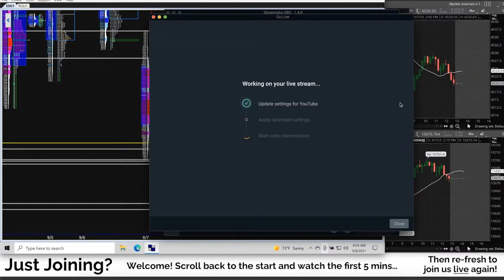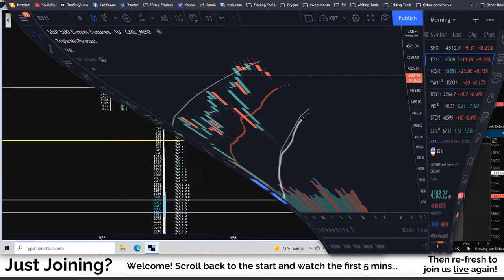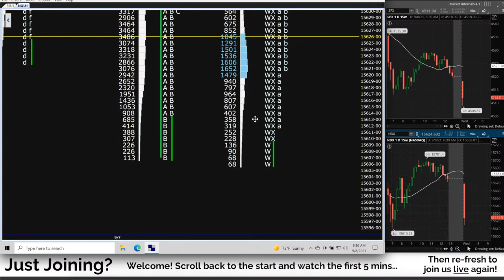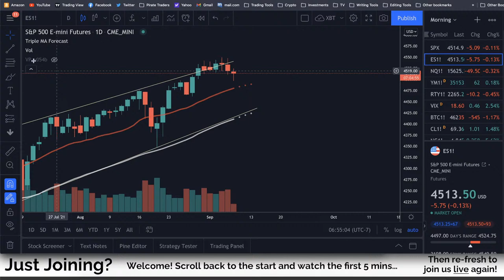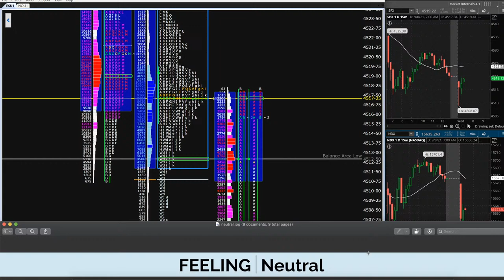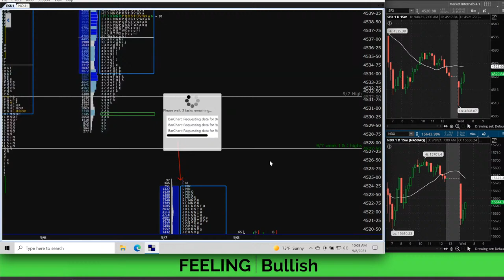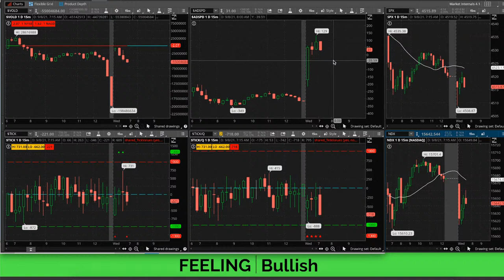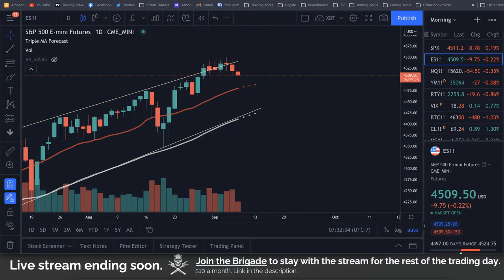LIVE 🔴 ES Market Profile Trading Room | Sep 8, 2021 (S&P 500)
If you trade the S&P 500, (ES, MES, SPY, SPX) then market profile should be your best friend.  We're live weekdays for the first hour of trade here, then we switch to a private stream only available to members of the Brigade.

Join the Brigade to continue the stream for the full trading day.

My strategy is custom tailored to my specific experience, psychology, and market understanding. Please use the Market Generated Information I share here to compliment YOUR system however you see fit.

I keep the microphone muted most of the time but jump on occasionally to give my opinion on what is happening in the market and answer questions from the chat. Let me know your thoughts in the chat, we're making this stream together!

Please don't ask me for my personal trades or current position. Do NOT try to follow my trades, I am not always profitable and you will lose money.

Happy Trading!

(NOTE: Whatever USERNAME you enter will show up live on screen. Please use "Anonymous" if you want your donation to be anonymous.)

Trading Futures, and Options on Futures involves substantial risk of loss and is not suitable for most investors. You should carefully consider whether trading is suitable for you in light of your circumstances, knowledge, and financial resources. You may lose all or more of your initial investment. Opinions, market data, and recommendations are subject to change at any time.